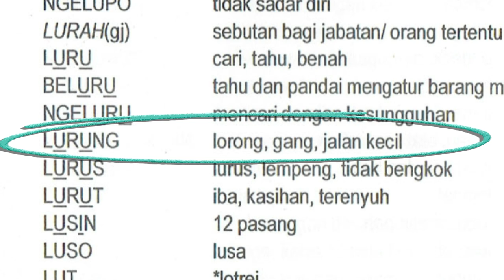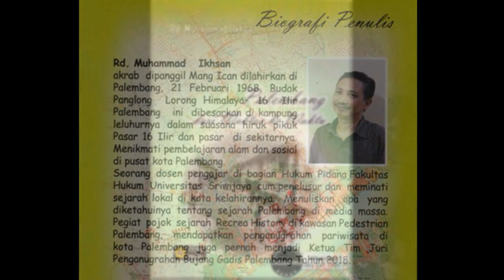Kisah lorong basa Pasar 16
Muasal Lorong Basah
Video Kali Ini Mang dayat akan Mengulas Muasal lorong Basah, Lorong basah yang sekarang bernama jalan Sentot Ali Basah ini merupaklan salah satu kawasan terkenal di palembang yang menjadi surga bagi yang ingin belanjo. Tapi apo asal usulnyo disebut wong namo lorong basah? Tonton video Mang dayat Sampe Abis

Alhamdulila puji syukur kita Panjatkan kepada allah Swt masih diberikan kesempatan bertemu dalam channel Mang Dayat dan InsyaAllah yang kita lakukan ini mendapat ridho dan bernilai dibadah amin yarobbal alamain. Kali ini kita kembali mengulas selok beluk palembang mengenai muasal lorong basah yang merupaken kawasan kota tua dan banyak menyimpan cerita sejarah yang panjang

Kalu kito ngomong mengenai asal usul lorong basah ado 2 versi yang mang dayat sadur dari bukunya Kakanda RD Muhammad Iksan dalam buku palembang dari waktoe ke waktu yait, pertama menurut Raden Husein Natodirajo seorang penelusur senior sejarah palembang dan juga pemelihara manuskrip palembang menjelaskan disebut lorong basah dikarenoke dulunyo lorong ini selalu basah keno tumpahan dan ceceran banyu yang diangkat dan diakut ngelewati lorong ini. Jaman itu banyak para pedagang pendatang tionghoa di palembang mencari nafkah dengan caro mengangkut banyu dari pesenan penduduk asli palembang . banyu diambek di tepi sungi musi diangkut ke perkampungan wong palembang yang yang dulu banyak tinggal di kawasan mesjid lamo dan beringin janggut.

Banyu-banyu ini diangkut pake 2 ikok kaleng persegi yang befungsi pecak ember tapi dak katek tutup nyo terus diangkut dengan caro dipikul melewati rute  angkut melewati lorong yang menghubungke pasar baru dan jalan mesjid lamo. Dikarenoke dibawa pake ember kaleng dak bepenutuo jadi banyu yang dipikul bececeran sepanjang jalur ini. Basahnyo lorong inilah penyebab sebutnyo lorong basah

Versi ke2 tentang asal usul namo loraong basah ini lebih berarah ke negatif yaitu waktu jaman belando sekitar tahun 1938 sampe 1942 daerah ini jadi tempat praktik prostitusi. Maksud basah disano berhubungan dengan seks komersial. Tau la itu pasti dulur-dulur maksudnyo dak perlu dijelaske lagi kan.

Untuk menghilangkan kesan negatif ini maka tahun 1970 ditingkatkanlan kawasan ini menjadi jalan sentot ali pasha sehingga tedenger jl sentot ali basah yang sebagian mengiro lorong basah ngambek namo sentot ali basah yang sebenernyo katek hubungan samo sekali. Sentot ali pasha adalah seorang panglima  gagah berani mendampingi Pangeran diponogoro, gelar ali pasha berarti panglima tinggi yang digelarkan kesultanan turki ketika belajar taktik strategi militer disana dengan nama asli sentot praworodirjo

Berkembangnyo kawasan lorong basah ini dari jaman belando yaitu sejak dibangunnyo pasar straat yang sekarang disebut jalan pasar baru. Lorong ini menjadi akses ke lorong purban dan jalan mesjid lamo. Dulunyo  kawasan ini merupoke deretan rumah sekaligus tokoh atau gudang yang mayoritas dihuni keturunan tionghoa yang selanjutnyo makin berkembang munculnyo toko-toko baru yang mungkin wong lamo masih inget dengen toko kopiah raden mat bin RH abdoel Majid yang saat itu tekenal nian dengan kopiah cap matahari terbit yang kemudian pada tahun 1970an toko ini berganti menjual barang dagangan pakaian seragam sekolah.
Perkembangan lorong basah tahun tahun 1970an dikenal jugo sebagai pusat toko pecah belah, istilah pecah belah ini yola barang tembikar pecak piring, mangkok, gelok dan sebagainyo, mang dayat pun masih inget jaman kecik dulu galak diajak wong tuo kesini yang pejalanannyo biasonyo naek angkot yg dipangku. Jaman dulu naek angkot men budak kecik dipangku idak mayar. Selain pecah belah disebelahnyo pusat  jual alat-alat masak pecak dandang, kuali,dan sebagainyo. Di beberapo sudut petak toko jugo ado penjual pecak maenan anak, toko bumbu,dan macem-macem biso dikatoke surgonyo untuk emak-emak